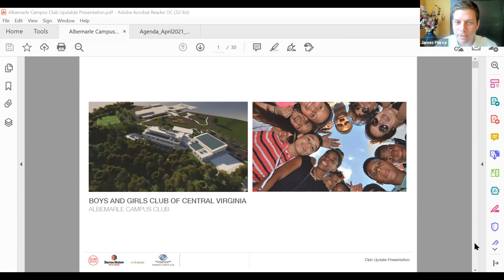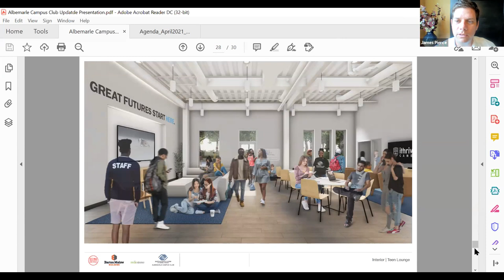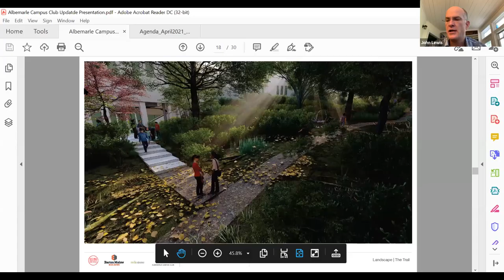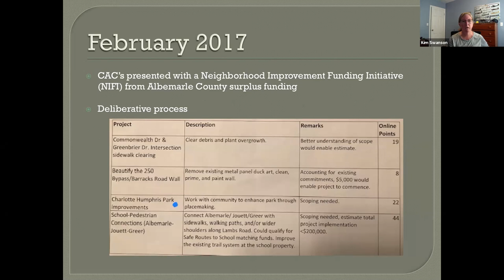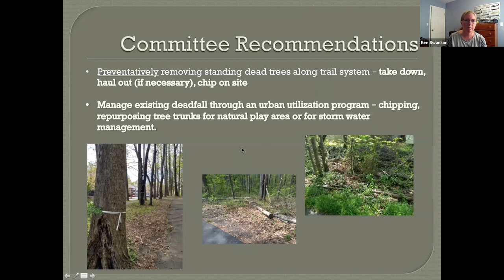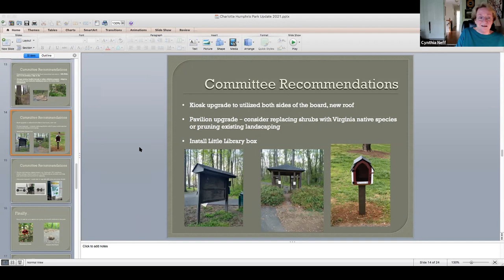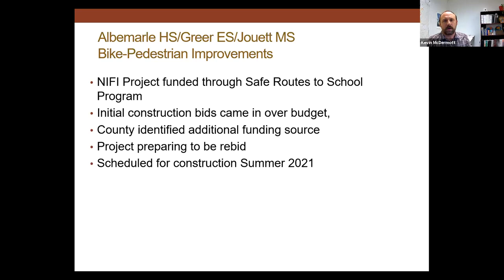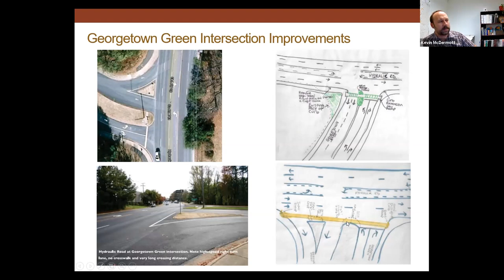Places29 Hydraulic Community Advisory Committee 04 19 2021